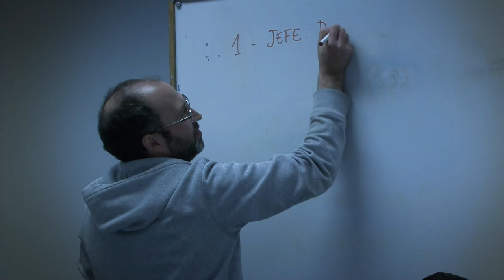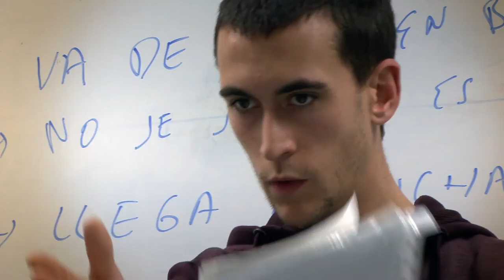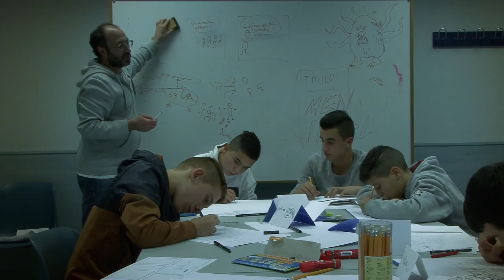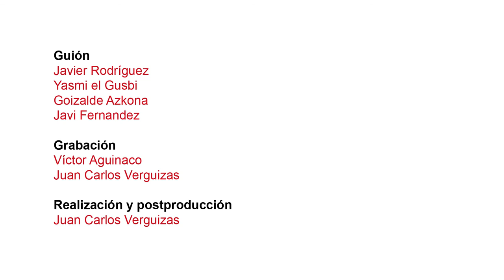Be Inclusive Bilbao (Errekalde)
Un grupo de adolescentes del barrio bilbaíno de Errekalde participa en una experiencia de analisis sobre los rumores existentes alrededor de la población inmigrante extranjera.